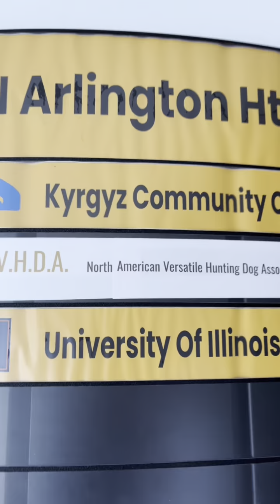Кыргыздардын АКШдагы КОМЮНИТИ БОРБОРУНДА